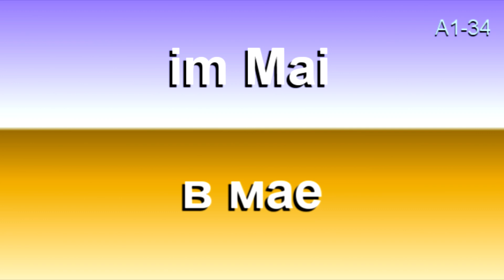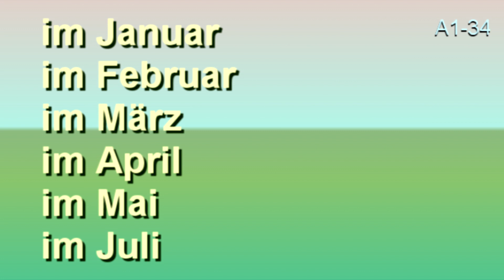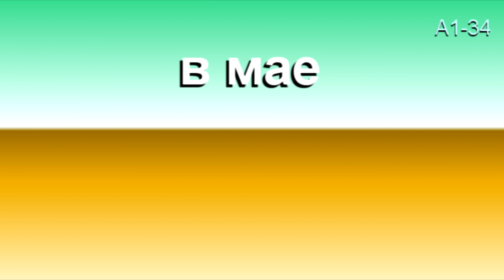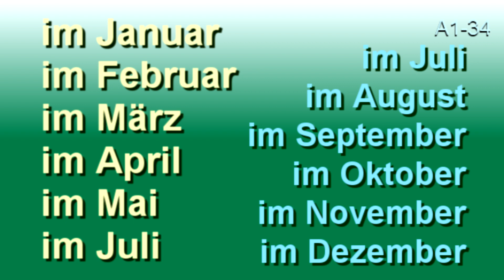34 🇩🇪 Wortschatz А1 * Deutsch mit Bozena Korn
10 слов на каждый день.
Тема на сегодня:

👩‍🏫 Экзаменационный словарный запас в карточках для начинающего уровня (А1).

☝️ Рекомендуется для прослушивания минимум 2-3 раза в день.

👩‍🦰 Дорогие друзья,
при помощи таких карточек можно без усилий запоминать минимум 10 слов в день.

🚘 Прослушивайте видео, занимаясь домашними делами или за рулём в машине.

🇩🇪 10 слов на сегодня:

1️⃣ im Januar - в январе
2️⃣ im Februar - в феврале
3️⃣ im März - в марте
4️⃣ im April - в апреле
5️⃣ im Mai - в мае
6️⃣ im Juni - в июне
7️⃣ im Juli - в июле
8️⃣ im August - в августе
9️⃣ im September - в сентябре
🔟 im Oktober - в октябре
11  im November - в неябре
12  im Dezember - в декабре

✅ Facebook Gruppe: Deutsch mit Bożena Korn

🇩🇪 С уважением,
Божена Корн